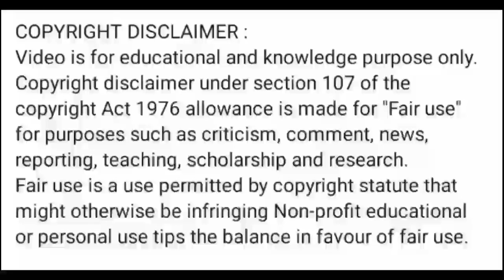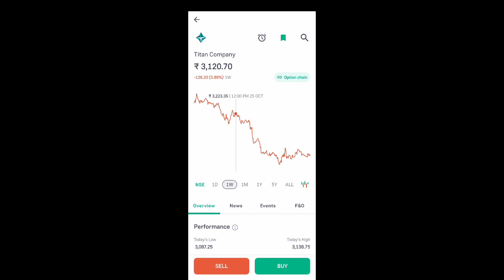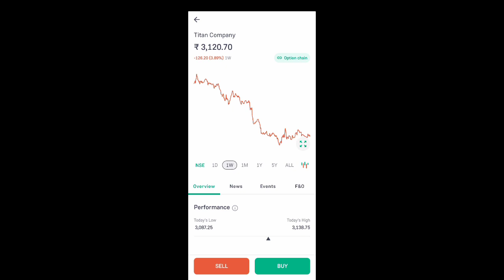titan share news today l titan share news l titan share latest news today l titan share news